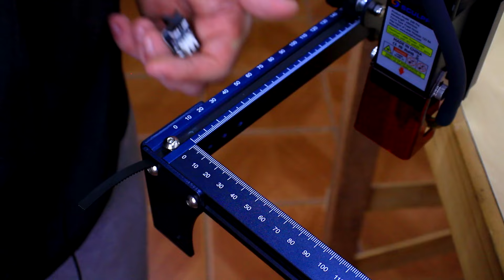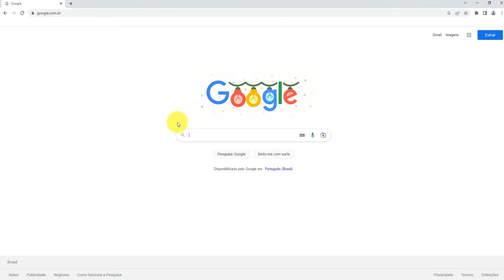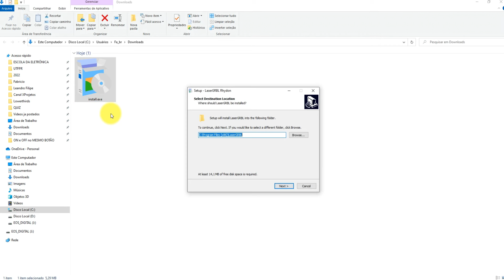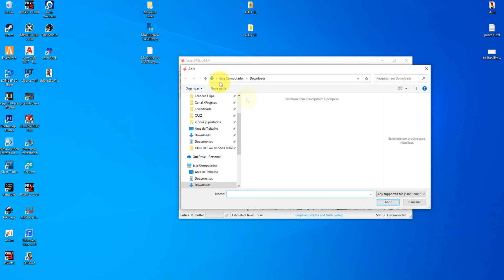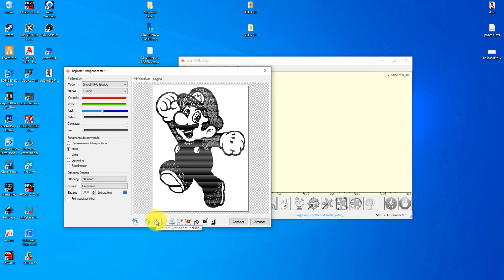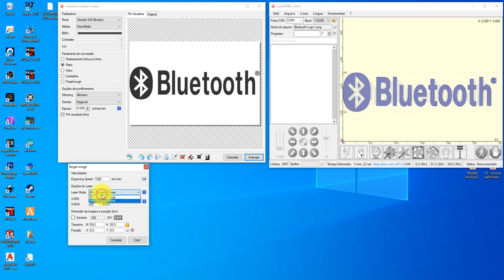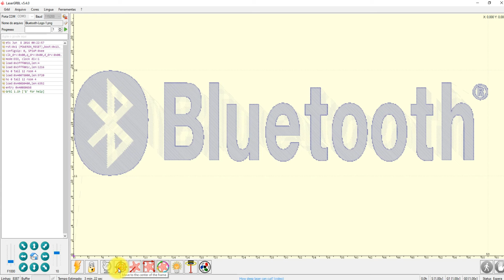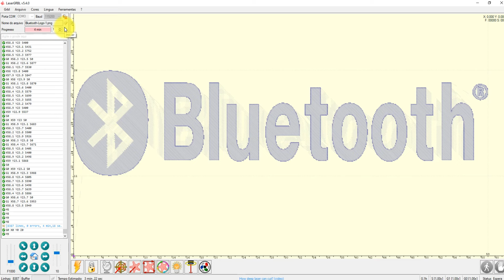MAQUINA CORTA e GRAVA LASER - COMO MONTAR, USAR e TESTES ( SculpFun S30 PRO )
Laser que grava em vidro, metal, madeira, couro, alumínio, cerâmica, acrílico, aço carbono e muito mais. Ensino como montar uma maquina a laser, como configurar GRBL, como instalar os programas , como fazer gravuras e cortes.

code price:$429.00
warehouse:BR
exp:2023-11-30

🔥 Promoção 6/11 à 14/11

🔥 Principais características:
1. Sistema de assistência de ar controlado automaticamente: O adaptador tradicional de assistência de ar será sempre ligado e não pode ser controlado durante a gravação, e o padrão gravado se tornará fumado em um nevoeiro embaçado. A série S30 é equipada com uma placa-mãe de 32 bits e uma bomba de ar controlada, que pode controlar inteligentemente o interruptor de assistência de ar durante a gravação por meio do botão M8 do software LightBurn, tornando a gravação e o corte muito limpos e muito adequados para a fabricação de presentes requintados.

2. Bocal de assistência de ar de alta pressão integrado: a série S30 é equipada com uma avançada bocal de metal assistida por ar de alta pressão, que pode gerar um fluxo de ar de alta pressão sob a bomba de ar, melhorando significativamente a eficiência de corte, e a velocidade de corte é mais de 5 vezes mais rápida do que sem assistência de ar. O fluxo de ar poderoso sopra os resíduos, deixando a superfície de corte muito limpa.

3. Três opções de laser ultrafino de 5W, 10W, 20W: a série S30 adota tecnologia de moldagem a laser ultrafino, o foco do laser é tão fino como um cabelo, muito poderoso para gravar ou cortar. O laser de 5W do S30 é altamente rentável e pode atender a 90% das necessidades de hobbies; o laser S30 Pro de 10W é adequado para cortes frequentes, faz tudo mais rápido; o laser S30 Pro Max de 20W busca a velocidade de corte máxima, adequado para profissionais, lojas ou fábricas.

4. Lente de proteção substituível: O laser da série S30 adota uma inovadora lente substituível, o que melhora muito a vida útil do laser, que é mais de 10 vezes mais longa do que outros lasers gerais. Quando a lente está danificada ou após uso prolongado, a lente pode ser substituída para restaurar a potência de corte. Uma lente grátis está incluída na compra, mais lentes podem ser facilmente adquiridas na SCULPFUN.

5. Área de gravação expansível nos eixos XY: A série S30 adota um design inovador expansível nos eixos XY, a área de gravação original é de aproximadamente 400x400mm, mas você pode comprar um kit de expansão do eixo Y para expandir a área de gravação para 935x400mm; comprar um kit de expansão dos eixos XY para atualizar a área de gravação para até 935x905mm, o que pode ajudá-lo a lidar melhor com trabalhos de gravação ou corte em áreas grandes.

6. Placa-mãe de 32 bits com suporte de ar aprimorado: A mais recente placa-mãe de 32 bits suporta controle automático de suporte de ar. Reserve a função de impressão offline via Bluetooth, cartão SD (kit de atualização vendido separadamente)

7. Precisão de corte de grau industrial: a série S30 adota um trilho de guia linear X extremamente sólido e de alta precisão de 0,005 mm, o que a torna capaz de alcançar a precisão de gravação de grau industrial. Ao comparar pequenos detalhes de gravação, a série S30 não tem o padrão ondulado que aparece nas máquinas de gravação comuns.

8. Escudo de olho a laser removível: a série S30 está equipada com um escudo de olho removível, que não irá cegar mesmo sem óculos. Além disso, se você não precisar dele, pode facilmente desmontá-lo.

9. Estrutura resistente e durável: a série S30 é feita de uma liga de alumínio de alta resistência, sua estrutura pode suportar até 50 kg de peso sem danos e é muito durável. A estrutura pode ser utilizada por um longo período de tempo e manter alta precisão, sendo necessário apenas atualizar o laser mais recente quando a máquina precisa ser atualizada.

10. Design de segurança: O tapete de aço no tamanho A4 apresentado pode proteger bem a mesa contra danos a laser. Isolar os perigos de incêndio. Há um interruptor de energia muito seguro e chamativo na máquina, você pode desligar diretamente e rapidamente a energia em caso de emergência.

Materiais de gravação/corte:
Material de gravação: todos os tipos de madeira (incluindo noz, cerejeira e outras madeiras de alta densidade), MDF, z1gzag, cartão, plástico, couro, placa PCB, óxido de alumínio, aço inoxidável 304, cerâmica, pedra escura
Material de corte: todos os tipos de madeira (incluindo noz, cerejeira e outras madeiras de alta densidade), MDF, placa acrílica, papelão, não tecido, bambu, couro, algumas placas plásticas, placas de PCB